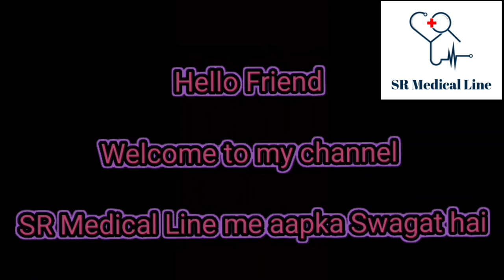Lynx od | lynx od 1000 SR Tablet | Antibiotic | Lynx od use in hindi | Drx Bk verma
Lynx od | lynx od 1000 SR Tablet| Lynx od Antibiotic | Lynx od use in hindi | Drx Bk verma |

Lynx OD 1000 ka kya kaam hai
Lynx OD1000 Ka Indication
Lynx OD 1000 Kaise Work Karta Hai
lynx
Lincomycin
tab. Lincomycin od
Tablet Lincomycin od 1000

                                     Use
Lynx OD 1000 mg Tablet 5's is used in the treatment of bacterial infections of the ear, nose, throat, respiratory tract, gastrointestinal tract, biliary tract, bone and joint, skin and soft tissue, furuncles (boils), secondary wound infections, gynaecological infection and sepsis (blood.     poisoning).

                         Side Effect
vomiting, nausea, diarrhea, stomach pain, dizziness, or ringing in the ear

Description
आप सभी दर्शकों को मेरा सादर प्रणाम ।
मेरा नाम भूपेंद्र कुमार वर्मा है मै उत्तर प्रदेश के एक जिले बहराइच का निवासी हू मैने Diploma in pharmacy की पढ़ाई की है और
मै एक registered pharmacist हू !
मै एक pharmacy का Owner भी हू।जिसका नाम है
SR PHARMACY & PHARMA CLINIC
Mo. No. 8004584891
Gmail id
bhupendraverma1520

Channel active and first video uploaded. .12 march 2023

Note-1@ Don't take any medicine without doctors
prescription.
2@ I  am not saling any medicine on youtube channel .

collected,consult a doctor before using any medication
Use.
Drx. Bk Verma